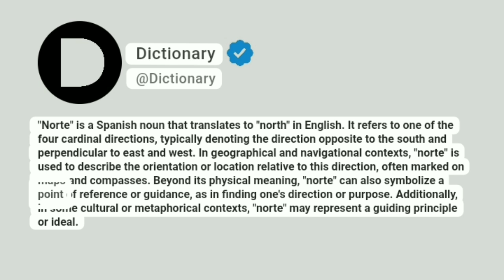Norte Meaning In English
"Norte" is a Spanish noun that translates to "north" in English. It refers to one of the four cardinal directions, typically denoting the direction opposite to the south and perpendicular to east and west. In geographical and navigational contexts, "norte" is used to describe the orientation or location relative to this direction, often marked on maps and compasses. Beyond its physical meaning, "norte" can also symbolize a point of reference or guidance, as in finding one's direction or purpose. Additionally, in some cultural or metaphorical contexts, "norte" may represent a guiding principle or ideal.